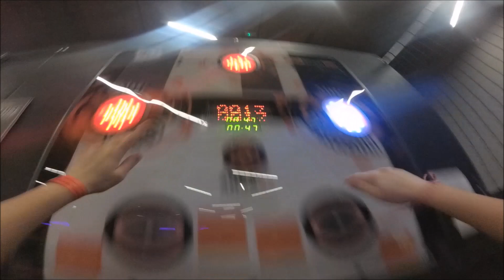ХЩТЮ: Това наричате живот? (Виктор)